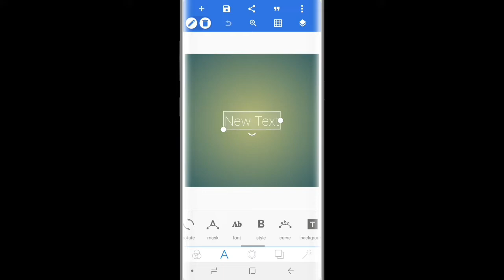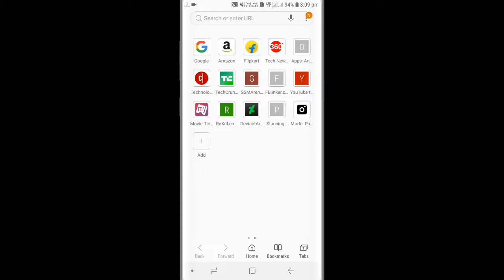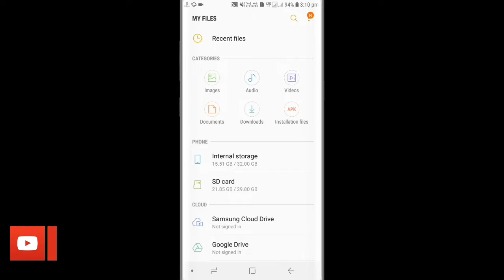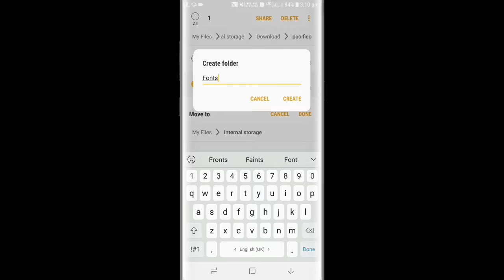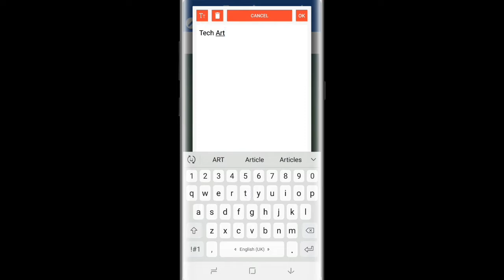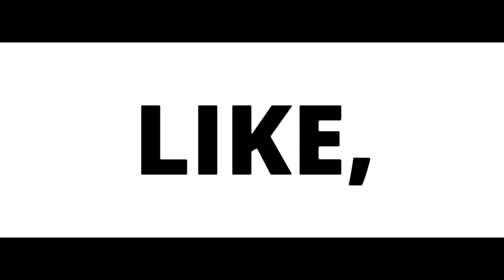How To Install Custom Fonts On PixelLab App | PixelLab Tutorial | TECH ART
▶️How To Install Custom Fonts On PixelLab App,

▶️Music Credit ##